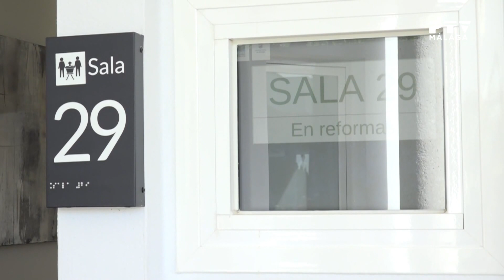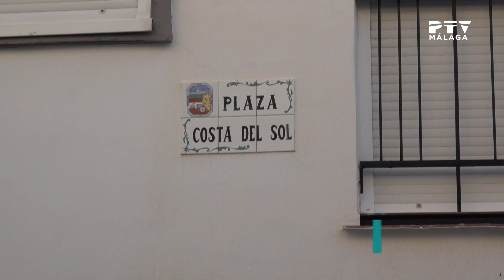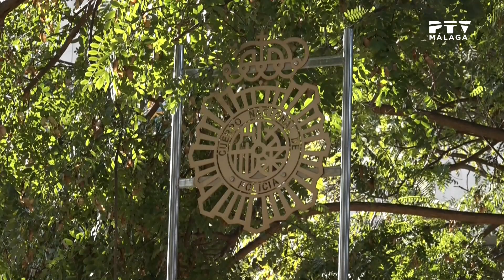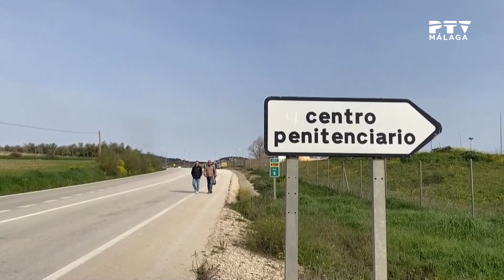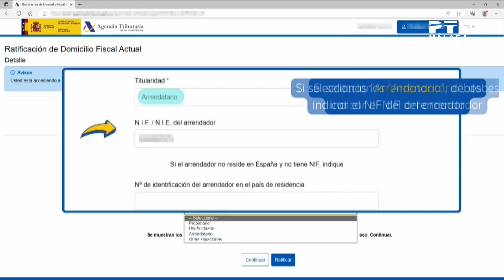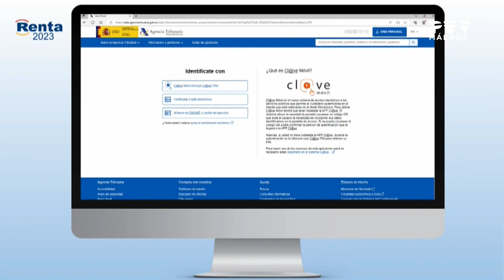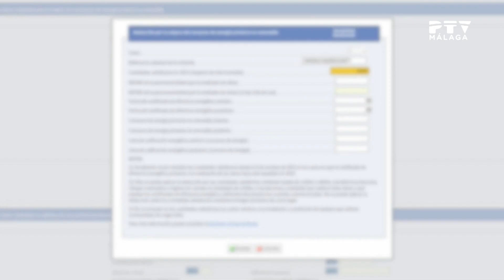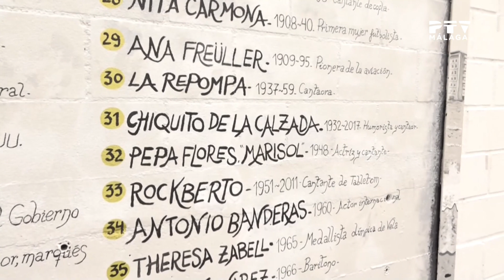📺 Martes 19 de Marzo de 2024 ≫ PTV Noticias Málaga